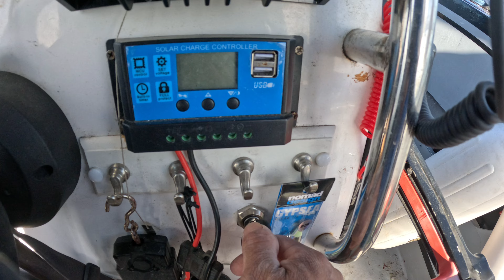Kakaibang huli ng Diskarteng pinoy,Stingray,shark at Blue swimmir crab